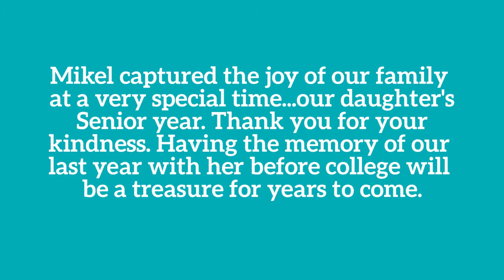Mikel's Families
Family Portraits, on location or in the studio